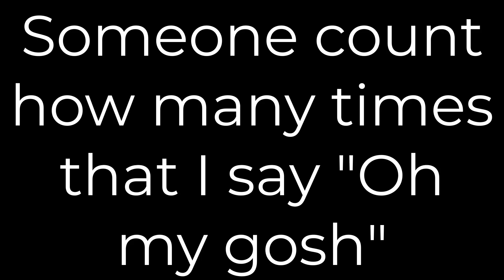AJHQ SENT ME A MAGENTA SHEEP CLOAK?! *NOT CLICKBAIT*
THANK YOU AJHQ!
What's up guys! Welcome back to another Animal Jam video! Today, AJHQ sent me a magenta sheep cloak! Crazy magenta items! I would like to thank Animal Jam HQ for featuring me and sending me my dream item. Enjoy :)
Username (Both Animal Jam Games): itzbreezy1